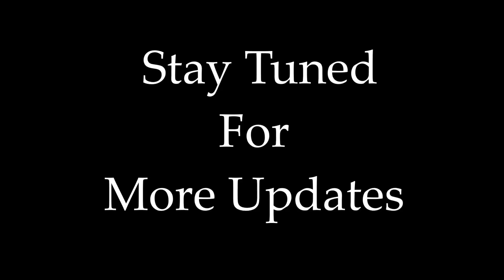Kaithi - Dilli Swag Theme Bgm | Ringtone By Raj Bharath | Karthi | Sam C S